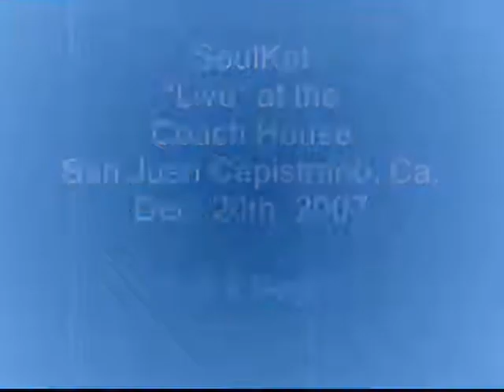Let it Begin-Gina Kessler "Live" @ The Coach House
This is the "Live" version of a song we performed a few year's ago @
The Coach House-It's the title track on Gina's Cd-This was a special show for many reasons. Thanks Gina!